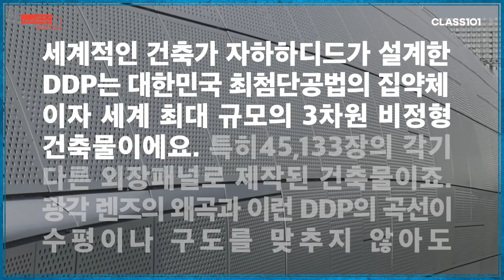[SDF x CLASS101] DDP에서 일회용 필름 카메라로 놀며 인생샷 남기는 법